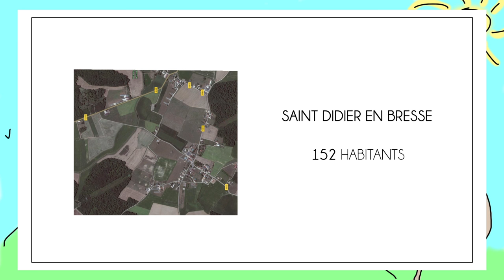YAYA CARTOONS #04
Dans cet épisode, de la barbe-à-papa, des grenouilles, des mouchoirs, et un max de briquets. Mais aussi de la contestation. Non. Bah si. Mais non. Egalement des tronçonVVLRLVLRLVRLVLVLRVLRVLRVL.